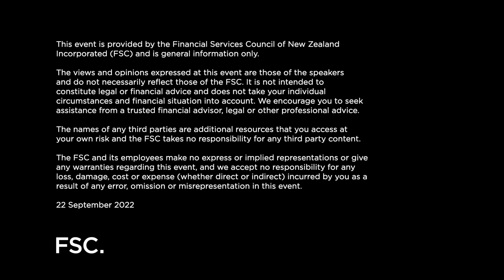Welcome Day 2 - FSC Conference 2022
Welcome to Day 2 of the FSC Conference 2022 with MCs Clarissa Hirst, Head of Content, Communications and Marketing at the FSC and Donna Mason, Chief Customers Officer at Smartshares.